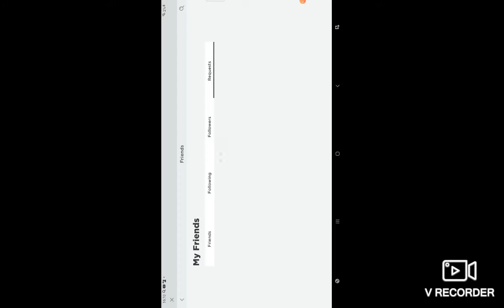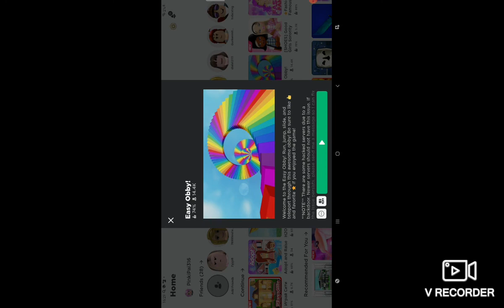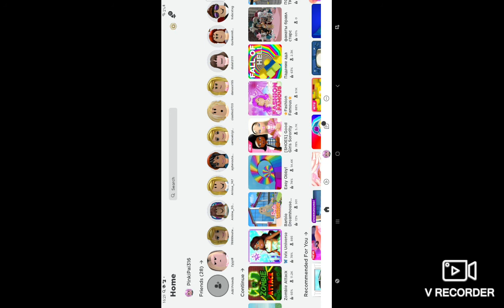20 июня 2021 г.